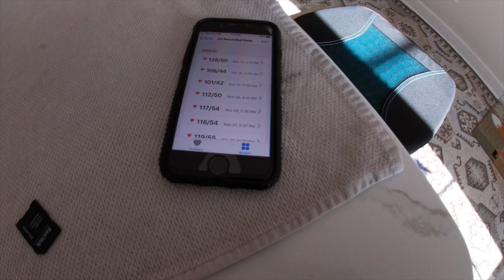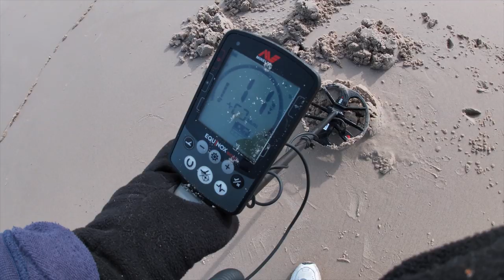Ring in the scoop - dec 11th 2019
hit gray matter city today

Stavrscoop
go pro silver camera